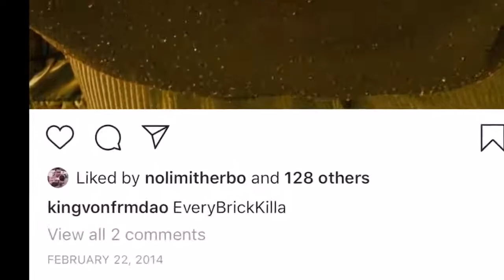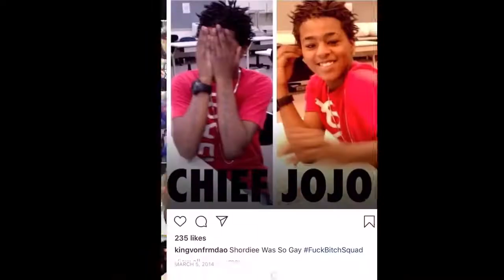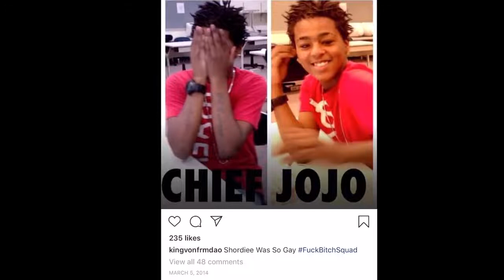KING VON IN OBLOCK BEFORE THE FAME FT TROY DROSE600 BOSSTOP CHIEF KEEF AND MORE